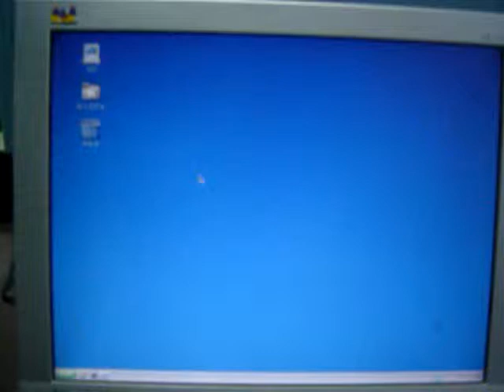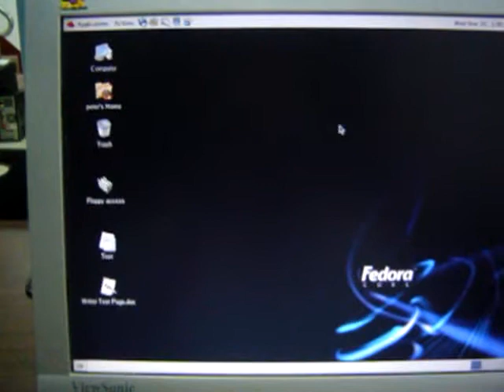ezDesk-XDMCP.MPG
Kaser ezDesk connects to Linux server via XDMCP.